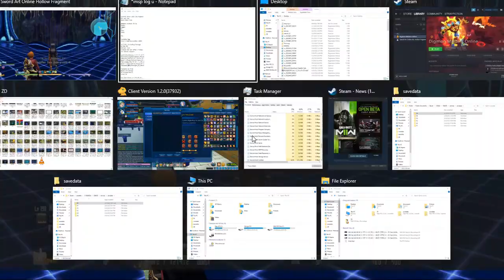NA SAO RE HF ソードアート・オンライン －ホロウ・フラグメント－ PC P270 CAExploration Floor 61-81 End + Crystal Farming Start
NA SAO RE HF ソードアート・オンライン －ホロウ・フラグメント－ PC Part 270 Classified Area Exploration Floor 61-81 End + Crystal Farming Start

My last upload for now and finally done uploading this Upload set after splitting it into 2 parts.